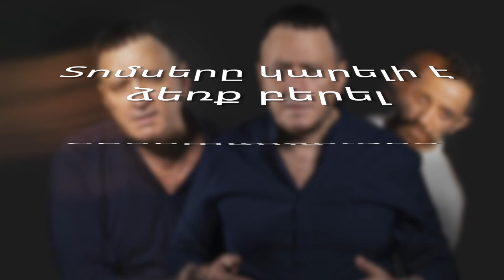ՎԱՀՐԱՄ ՍԱՀԱԿՅԱՆԻ ՆՈՐ ՆԵՐԿԱՅԱՑՈՒՄԸ ՀՈԿՏԵՄԲԵՐԻ 14, 15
ՀԻՍՏԵՐԻԱ ՄԻՍՏԵՐԻԱ
Տոմսերի համար